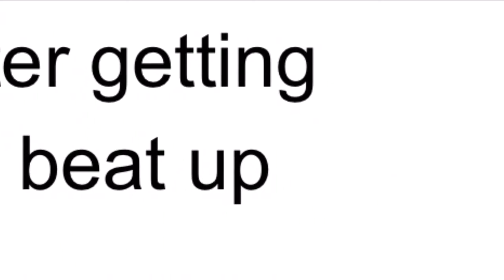The BEST VIDEO EVER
Ha so true